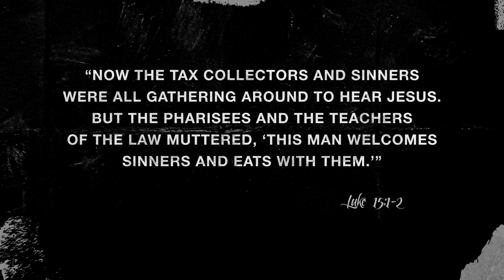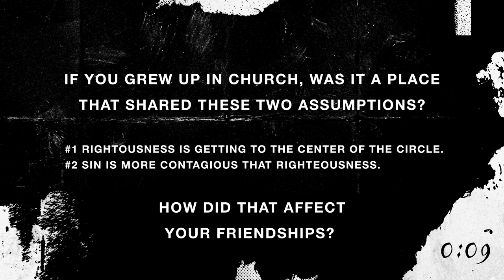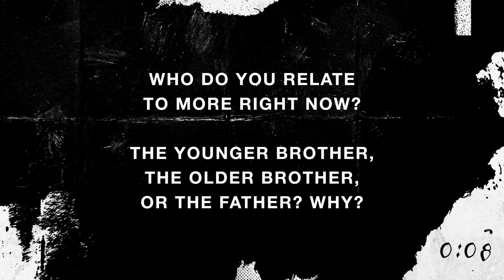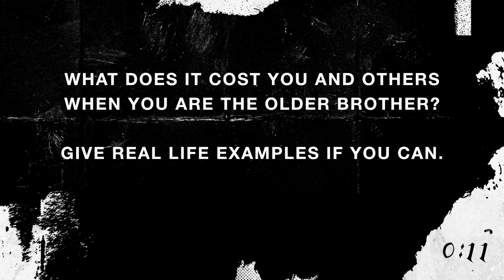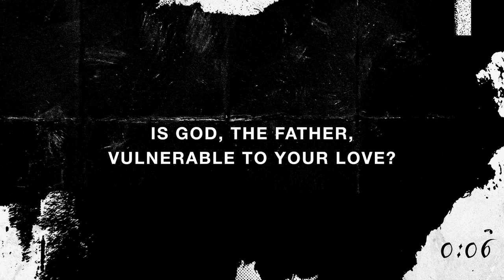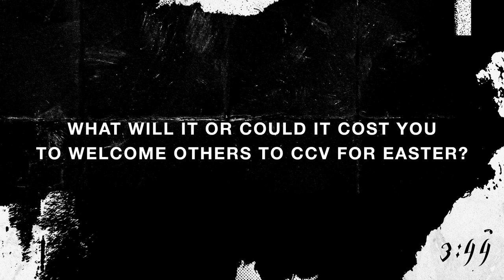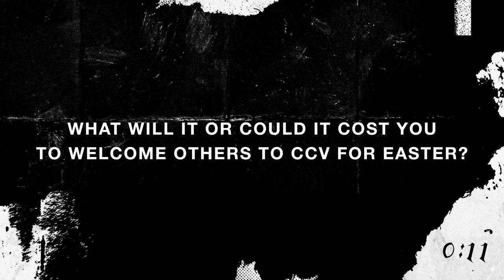Groups Video Guide // The Prodigal // Week 2